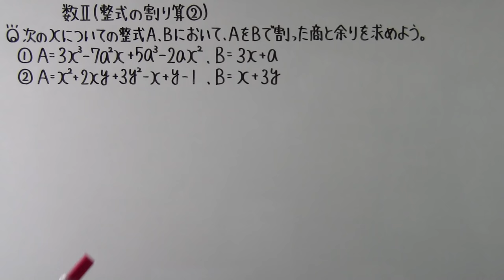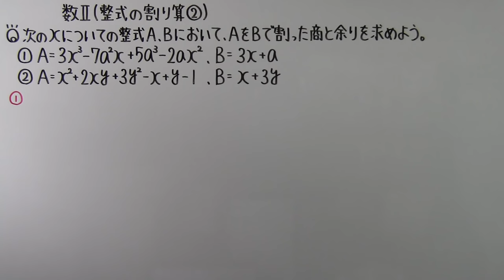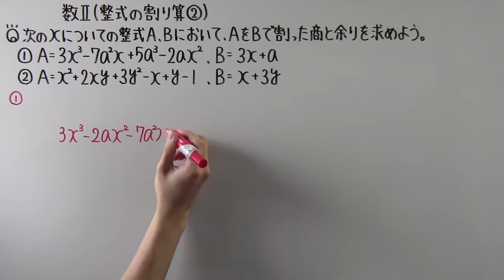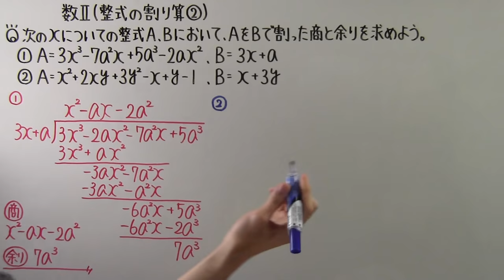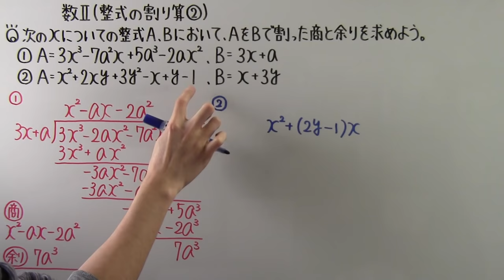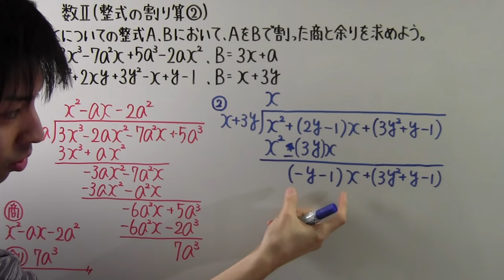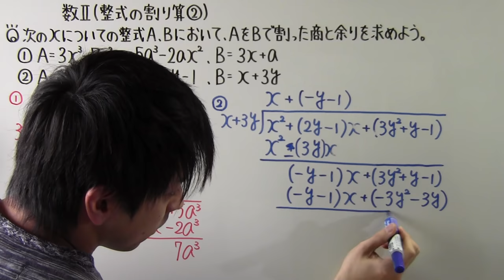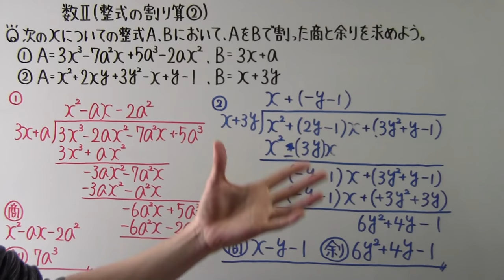【高校数学】 数Ⅱ－６ 整式の割り算②